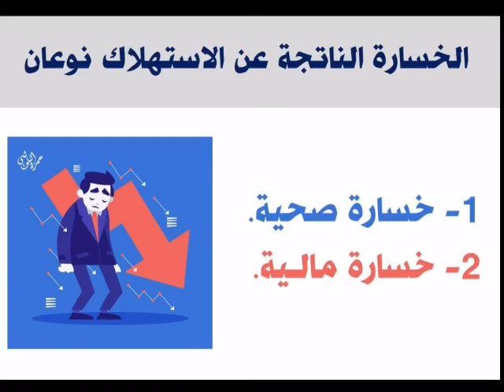استهلاك صحية ومالية بشركة dxn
انستقرامي 👆🏻👆🏻👆🏻👆🏻👆🏻👆🏻

قناتي تلقرام👇🏻👇🏻👇🏻👇🏻👇🏻